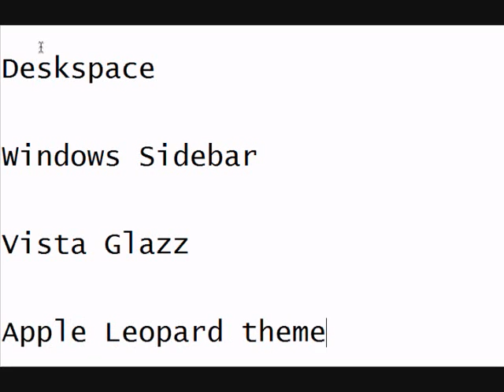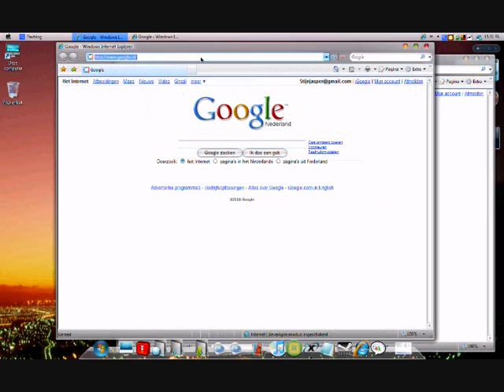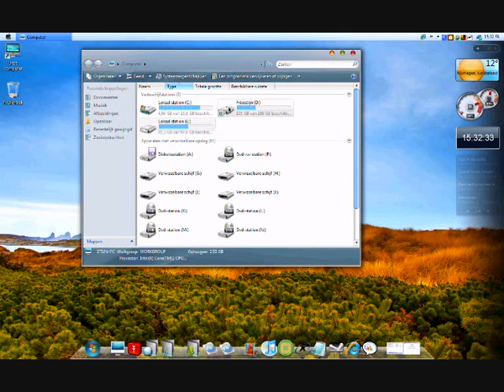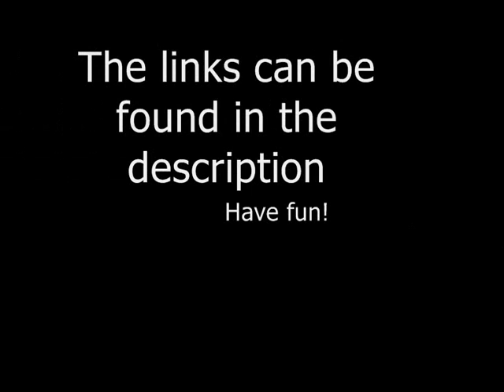My custom Desktop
"Make your vista look like a mac"
These are the programs I used: